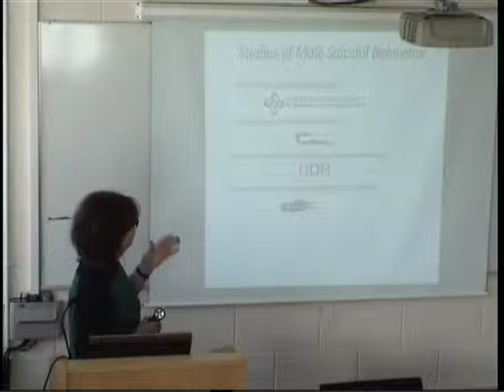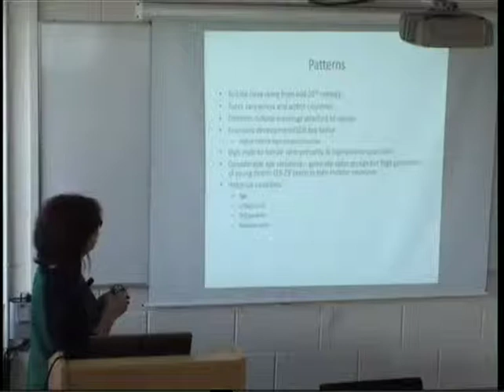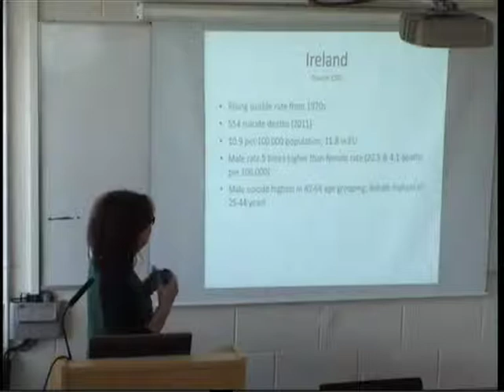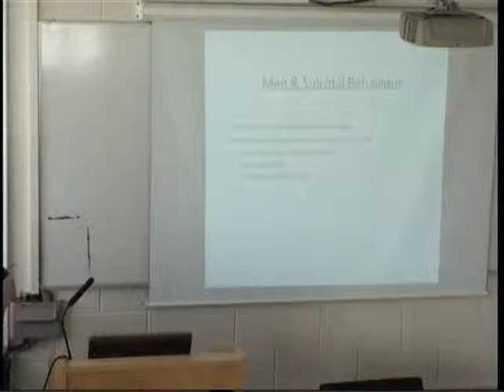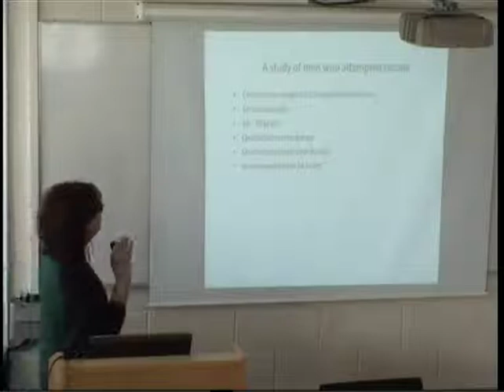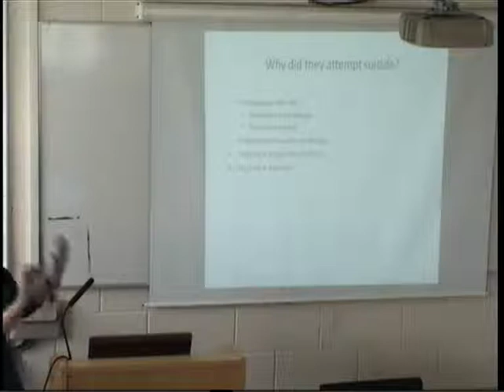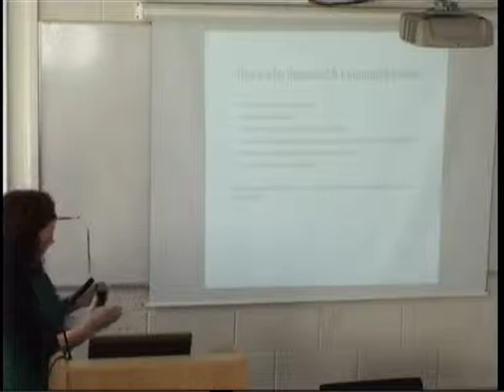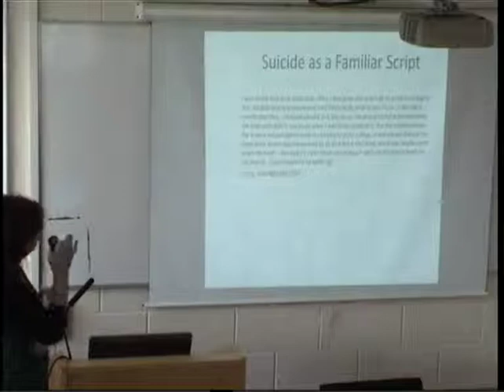Suicidal Behaviour Patterns, Paradoxes, & Pathways to action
Anne Cleary speaks in the UCD Geary Institute Seminar Series